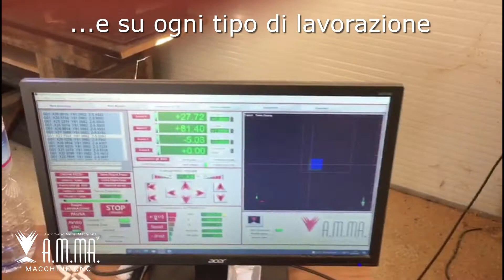Realizzazione di un bassorilievo con SPECIAL 1000 AMMA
Pantografo CNC SPECIAL 1000
Il nostro nuovo pantografo cnc a 3/4 assi, con un’area di lavoro di 600x1000x140 mm, permette di lavorare alluminio, legno, plexiglass, forex e dibond, impeccabile anche con marmo e pietre. Grazie al collegamento wi-fi o ethernet la macchina può essere gestita totalmente da remoto. L’elettronica dei motori che è completamente integrata nel corpo macchina e pertanto puoi trasportarla ovunque.

Our new 3/4 axis CNC pantograph, with a working area of 600x1000x140 mm, allows you to work aluminum, wood, plexiglass, forex and dibond, flawless even with marble and stone. Thanks to the wi-fi or ethernet connection, the machine can be managed completely remotely. The electronics of the motors that are fully integrated into the machine body, so you can carry it anywhere.